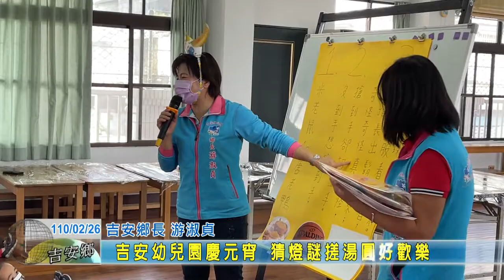20210226 07 吉安幼兒園慶元宵 猜燈謎搓湯圓好歡樂